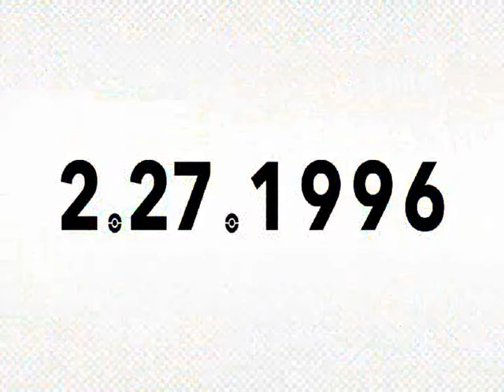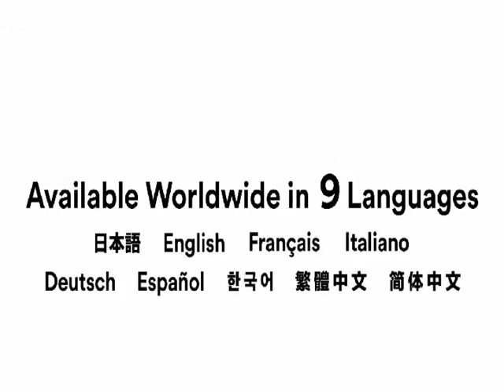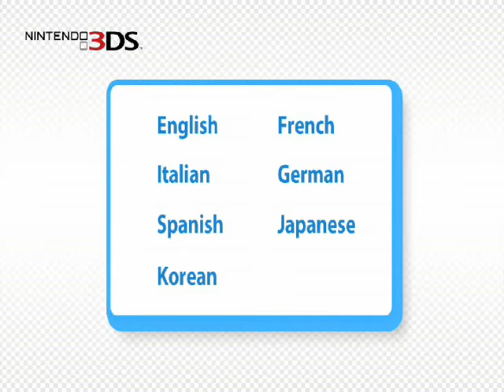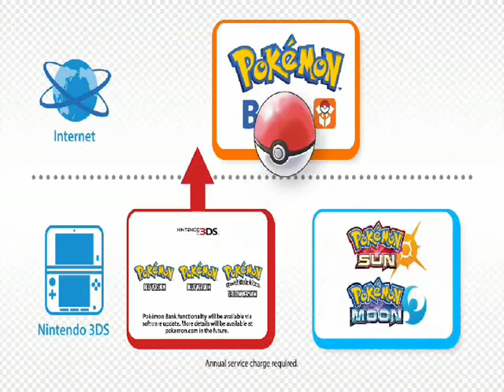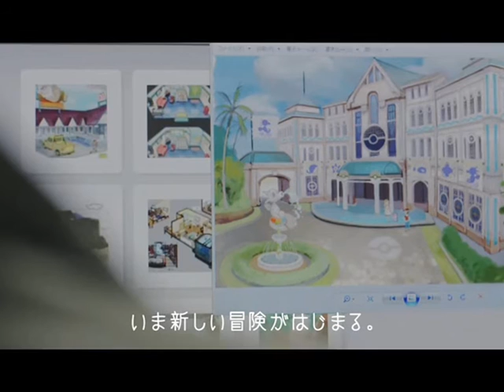Jonic and Reece react to Pokemon Sun and Moon announcement